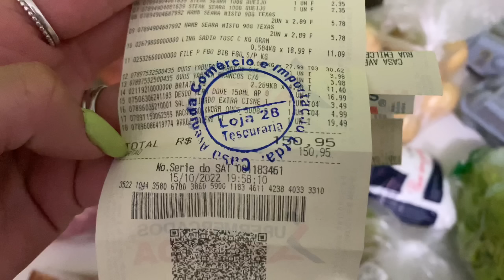VLOG ROTINA, COMPRAS MERCADO, CAFÉ DA MANHÃ, TURISTANDO…✨🦋☀️🍃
No vídeo de hoje eu vim mostrar MINHA ROTINA MORANDO SOZINHA, arrumado a casa, organizando, fazendo maquiagem, trabalhando, indo no mercado e um pouco de tudo...

Cupom Basiqe: Eduardamariano

Espero muito que vocês gostam!
Assista o vídeo na melhor qualidade!!